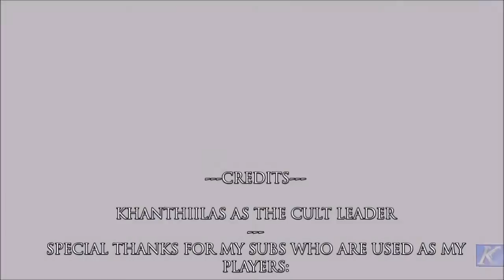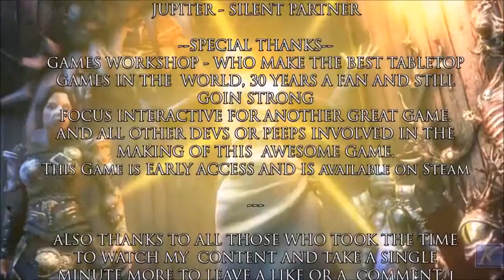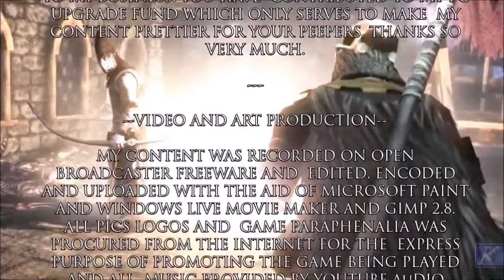Mordheim ~ Ep 12 "In his Dark Name Pt II!"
Hi Guys Welcome to the Game adaption of Mordheim: City of the Damned hope you like it, i sure do!

Mordheim is originally a tabletop game published by Games Workshop in 1999. It is a skirmish variant of the company's Warhammer Fantasy game but set on a warband or "skirmish" scale. Mordheim was designed by Alessio Cavatore, Tuomas Pirinen and Rick Priestley. Besides being a typical miniature skirmish game, Mordheim also features a campaign system. Warbands gain experience and equipment as the campaign progresses, in a similar nature to role-playing games.

The game is set in the Empire city of Mordheim, from Imperial Year 1999, some 500 years before the present day in the Warhammer Fantasy time line. The game is set during a time of chaos and civil war in the Empire after a comet struck the city of Mordheim destroying it and scattering a gem called wyrdstone throughout the ruins. Mercenary warbands from all over the warhammer world battling with one another for the wyrdstone

All music and Audio added to my productions and not part of the said game are provided by Youtube Audio Library, many thanks to Youtube for this invaluable editing tool.I also grab my music from NoCopyRightsounds.

SPECIAL THANKS

ANd a big special thankyou to Neocrypter for techical advice check out his tutorials they are great.

best.